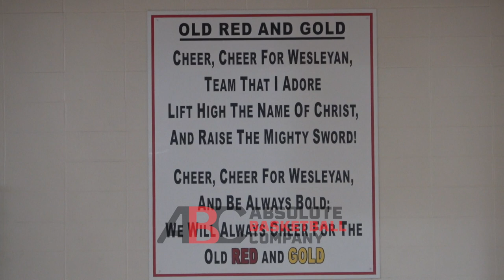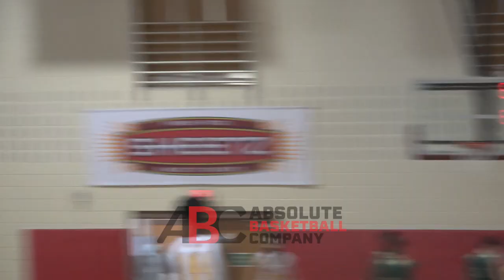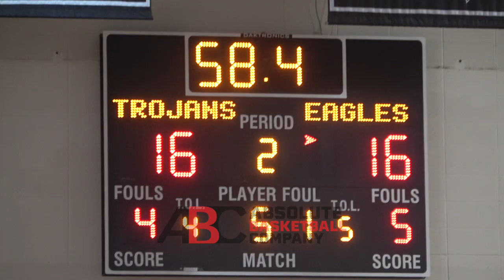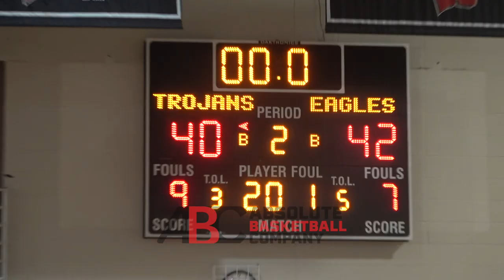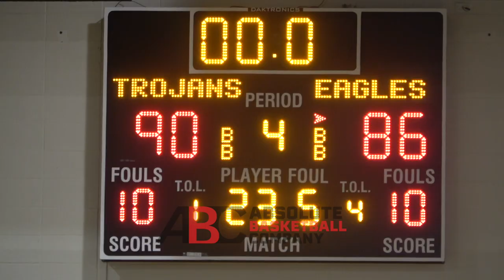Is Nate Brafford the Best Scorer in North Carolina? Wesleyan Explodes for 90!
Is Nate Brafford the Best Scorer in North Carolina? Wesleyan Explodes for 90! Though he may not look it, Nate Brafford (#23 in. green) can score any which way. He is aggressive, can shoot it, handle it and has touch.

Other than Nate Brafford, watch what senior Carl Thorpe (#10 in green). For Wesleyan watch what Isaiah Ray (#14 in white) does.

This game was close and a lot of buckets. were scored. We were there from start to finish to watch this one, all the highlights and all the exciting plays, and we documented it all for you ... ENJOY!!